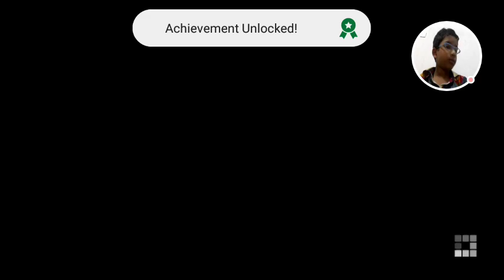MMinecraft Story Mode - 2016-12-10